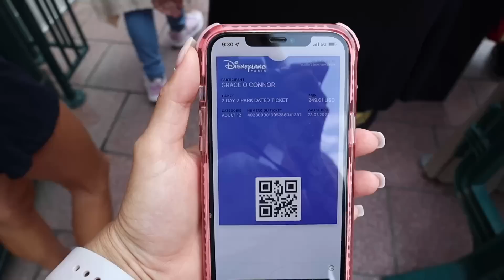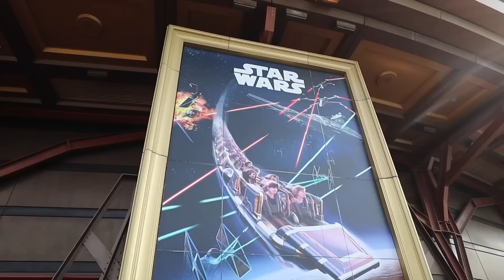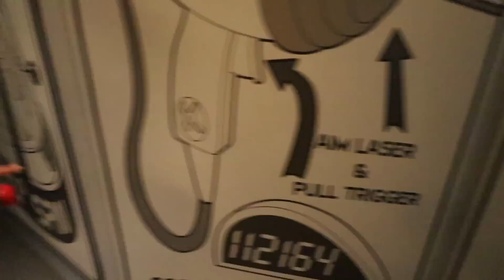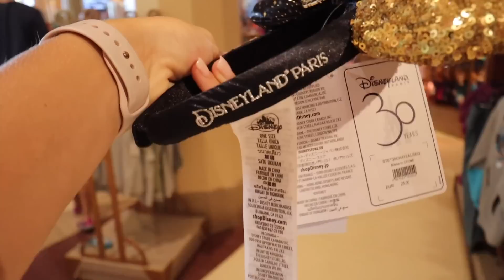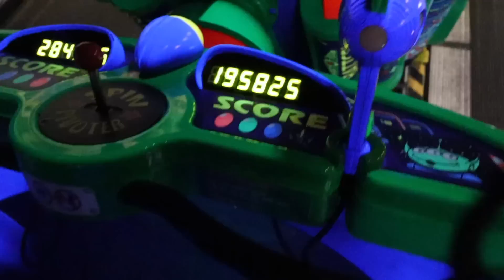DISNEYLAND PARIS VLOG: Our First Time Visiting!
Hey hey hey! Let's go to DisneylandParis for the first time! I think lately I have been realizing I might be classified as a ~Disney Adult~ but I am fully embracing it! Growing up going to Disney World all the time in Florida brings back such fond memories, so I am so excited that Hannah & I also got to share the Disney magic together for the first time in Paris! Come along with us as we ride allll of the rides, eat the snacks, and watch the fireworks show! Have you been to Disneyland Paris?

xoxo,
Gracie

My Exercise Dress
My Shoes